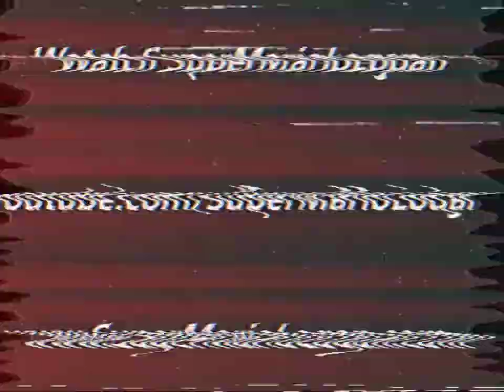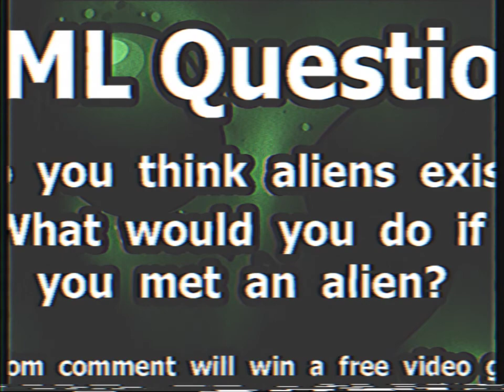sml episode 3